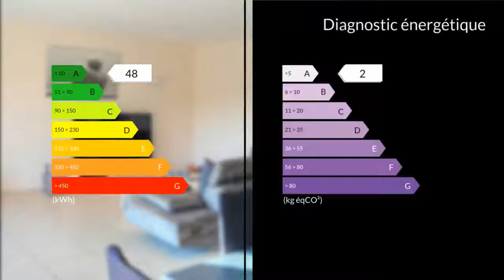A vendre - Maison/villa - Vinon-sur-Verdon (83560) - 5 pièces - 130m²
A GINASSERVIS, à seulement 10 minutes de Vinon et 15 du CEA de Cadarache / Iter, dans un quartier résidentiel, villa de 130 M², de plain- pied, édifiée en 2013 sur un terrain de 1518 M² hors lotissement.Avec une magnifique vue, sans vis-à-vis, cette villa récente avec sa garantie décennale comprend :Un spacieux salon séjour de près de 40 M² avec deux belles baies vitrées s'ouvrant sur la terrasse ensoleillée, une cuisine dînatoire aménagée et équipée avec un cellier / buanderie attenant, un premier espace nuit composé de 3 chambres avec placards, une salle de bains et des wc séparés. De l'autre côté, vous apprécierez l'intimité de la suite parentale avec son espace dressing aménagé et sa salle de bains avec douche, baignoire balnéo et WC.Une piscine éclairée et sécurisée, deux belles terrasses ainsi qu'un garage de 25 M² avec porte automatisée complètent cet ensemble immobilier.Climatisation réversible, système de vidéosurveillance, performance énergétique conforme à la RT 2012, jardin clos et arboré avec arrosage automatique, portail électrique sont autant d'atouts pour cette belle villa familiale. Vous n'aurez qu'à poser vos valises !Taxe foncière : 742 euros.Mme Céline CIAPETTI 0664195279 / 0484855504poste9069 Agent commercial indépendant du réseau national clairimmo Maxihome N° RSAC : 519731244 - Ville du greffe : RSAC DRAGUIGNAN